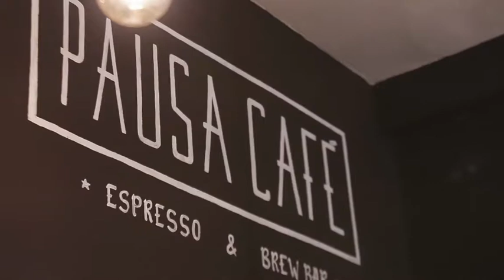Pausa Café - Haz una pausa y tómate un café.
Somos la única cafetería de especialidad en Jesús María. Te esperamos de lunes a sábado de 8:00 am a 9:30 pm y los domingos hasta las 9:00 pm. Tenemos una variada carta para cumplir todos tus antojos. Visítanos en Horacio Urteaga 1226, Jesús María. Frente a la Plaza San José. Y haz tus pedidos vía WhatsApp al 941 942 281. ¿Qué esperas para venir y probar nuestro café?